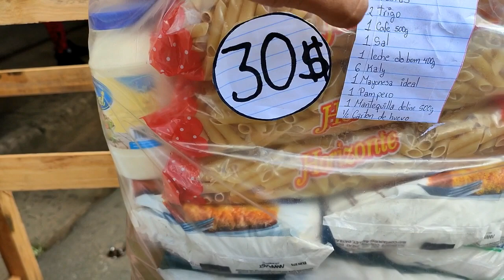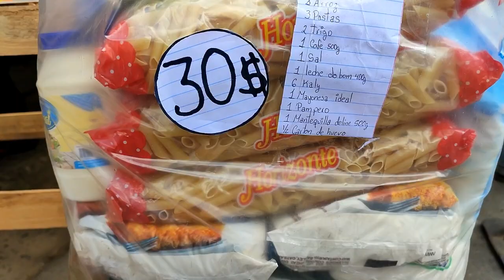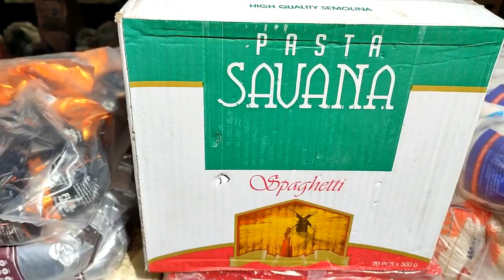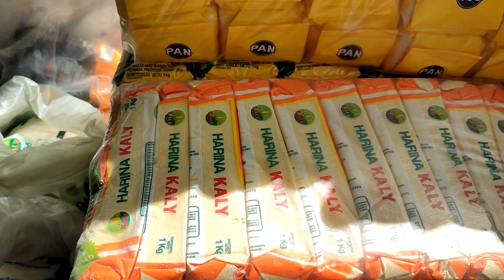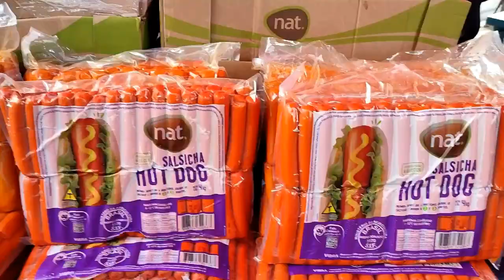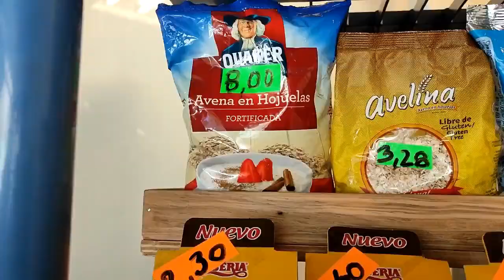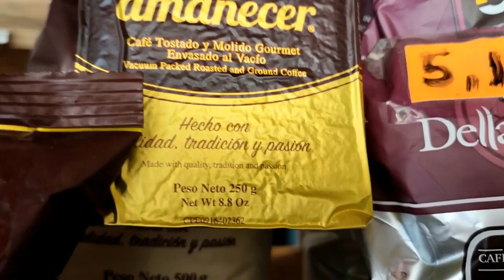VISITANDO el MERCADO DE UNARE de Puerto Ordaz. ASÍ están los precios de la comida.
RECORRIENDO EL MERCADO DE UNARE Y VIENDO LOS PRECIO DE LA COMIDA DE PRIMERA NECESIDAD, te invito a que veas el video hasta el final y puedas ver como se encuentra el mercado de unare y puedas ver como están los precios de la comida

correo electrónico para cual quier información